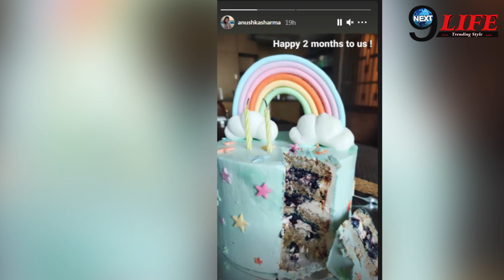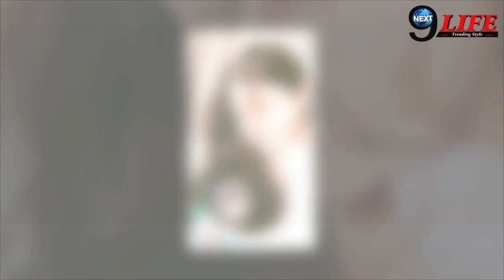बेटी वामिका के जन्म के 2 महीने बाद अनुष्का ने लिया बड़ा फैसला, परिवार में हुआ…|| Anushka Virat